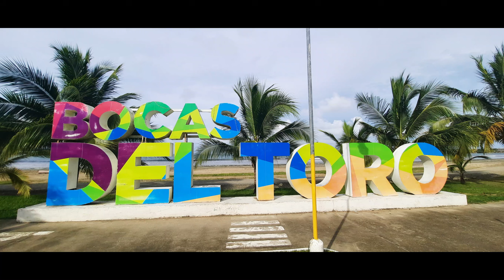Cayo Zapatilla 4, Boca del Toro, Panamá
Panamá Provincia